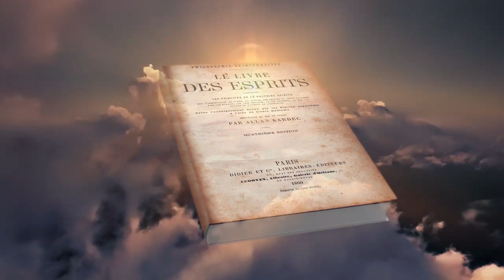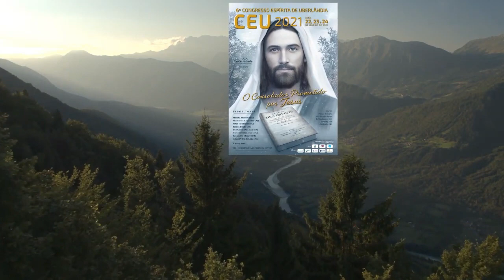Geraldo Campetti - Entrevista 5º CEU 25/01/2020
Bate-Papo com o expositor Geraldo Campetti durante a realização do 5º Congresso Espírita de Uberlândia-CEU.
Entrevista concedida ao jornalista Dione Ribeiro voluntário da Web Rádio Fraternidade.
Web Rádio Fraternidade é a organizadora do Congresso Espírita de Uberlândia.
Conheça a Web Rádio Fraternidade. ou baixe o nosso APLICATIVO próprio (gratuito) para o uso no seu celular. Será sempre uma alegria ter sua companhia;